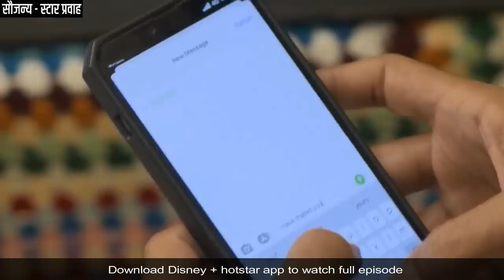दूर जाणार म्हणून आरुने आशूला वीणादेखत विचित्र अवस्थेत मिठी मारली